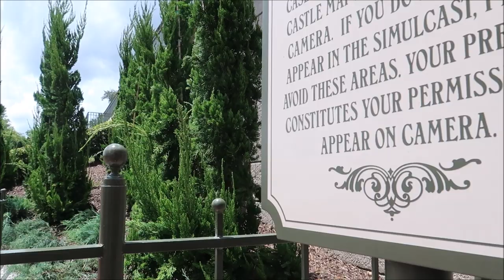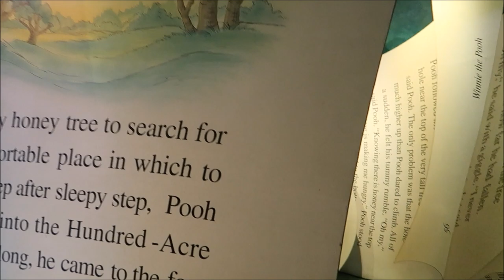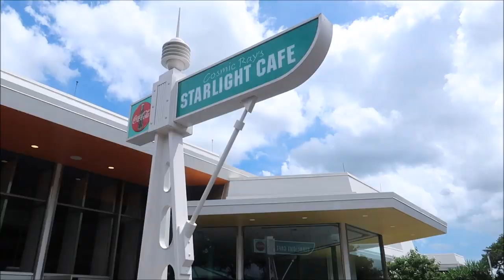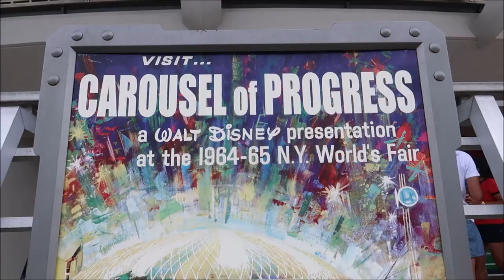A Magic Kingdom Kind of Day 🏰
Hey Friends Today I woke up kind of in a Blah mood So I Knew one thing could lift My spirit and That was a Trip to Walt Disney world's Magic Kingdom and Good ole Main Street USA.
I was lucky enough to grab a FastPass for The Many Adventures of Winnie the Pooh and even got to ride with a very cool family from Pennsylvania after that I stopped into cosmic rays to say hello to Sonny eclipse and then straight over to the Carousel of Progress

David
Dawn
Fulvio
Leslie
Christina
Beth
Chandra
Jesse
Brock
Susana
Tracey
Crin
Ronald
Charisse
Thomas
Joe
Mary
Paula
Kari
Jacob
Angela
Frances
April
Erin
Taylor
Daniel
Juile